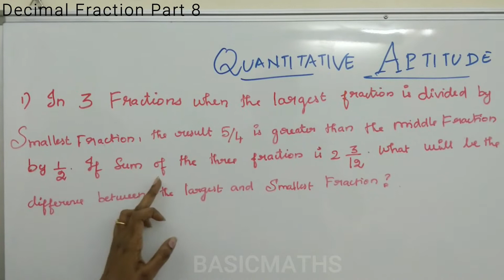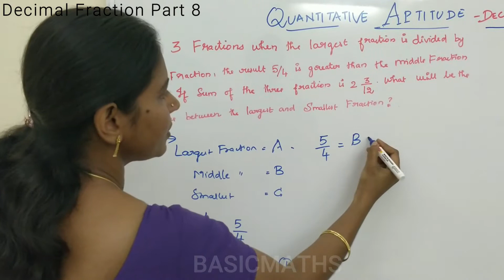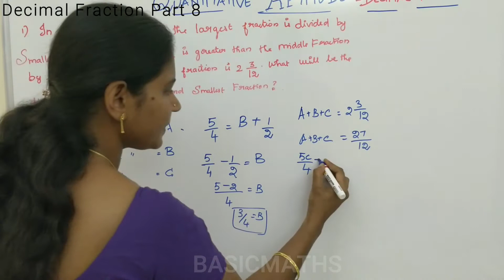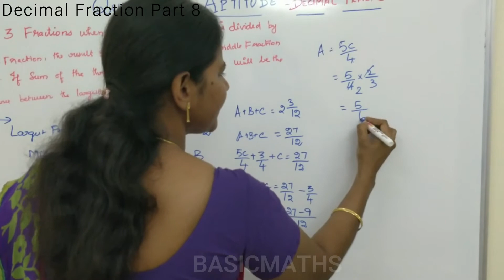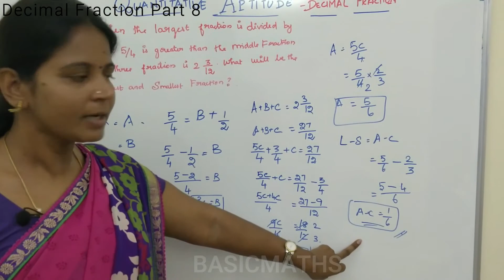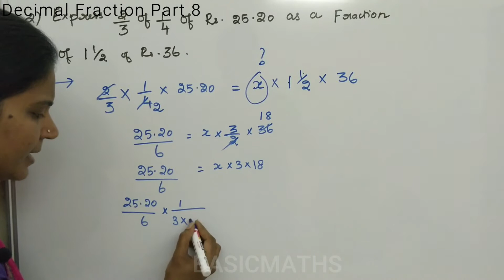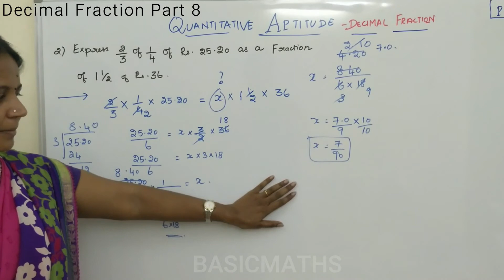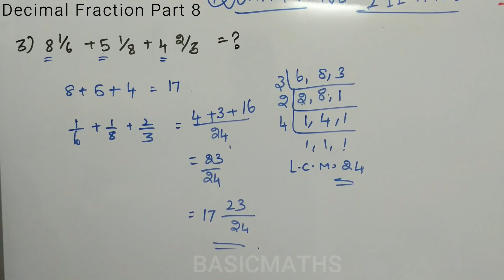Decimal Fraction Part 8 | Aptitude Tricks in Tamil | Reasoning | Government Exam | Competitive Exam